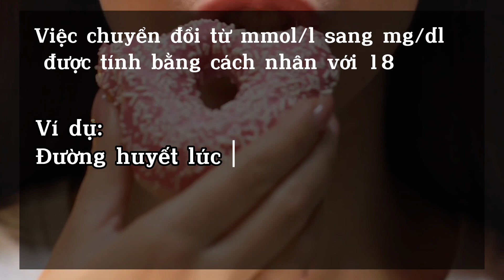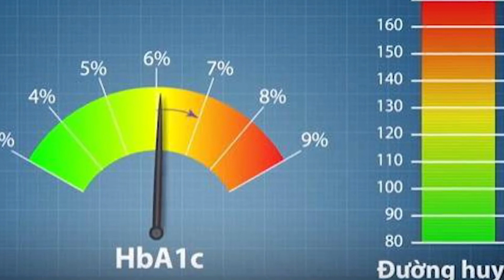Chỉ số đường huyết của người bị tiểu đường bao nhiêu là an toàn - TT Medical